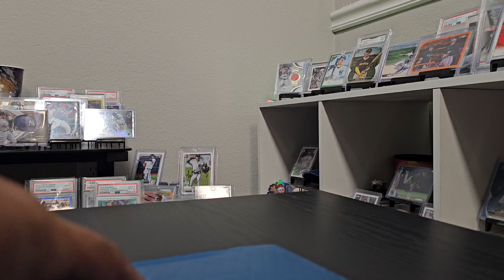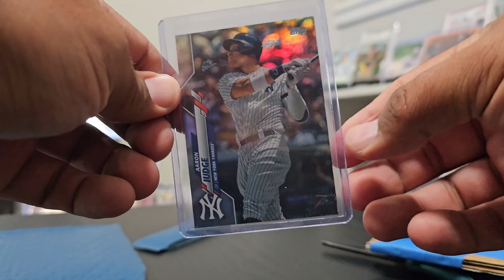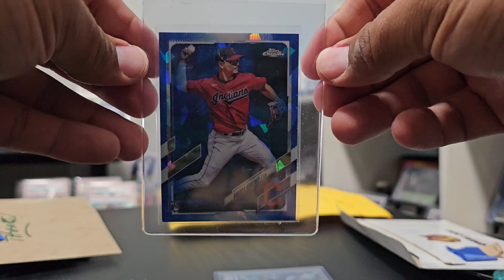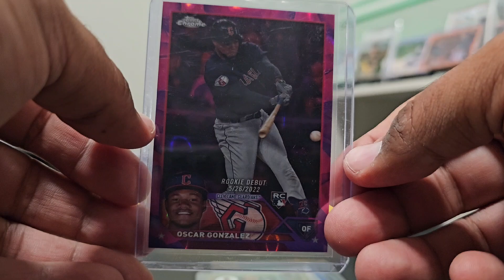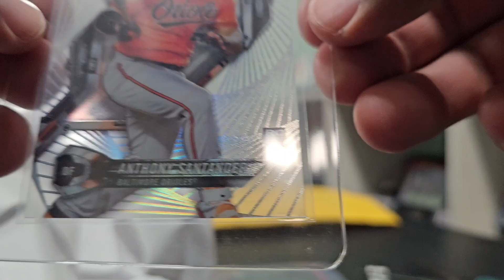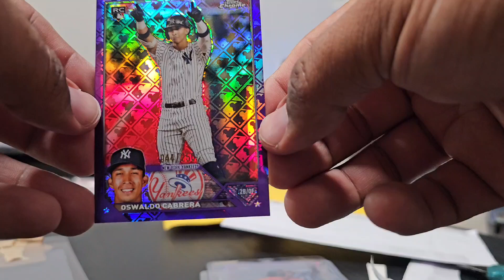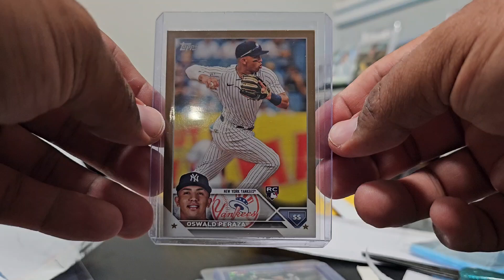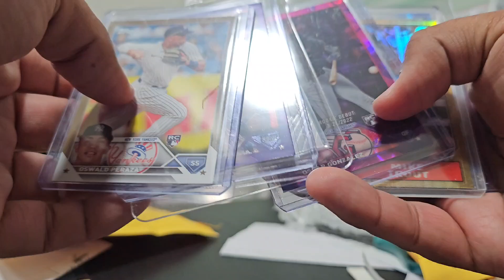Ebay PickUp Day! Baseball Cards! Jul. 2024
Recibiendo nuevas Tarjetas de Beisbol de kas subastas en Ebay!